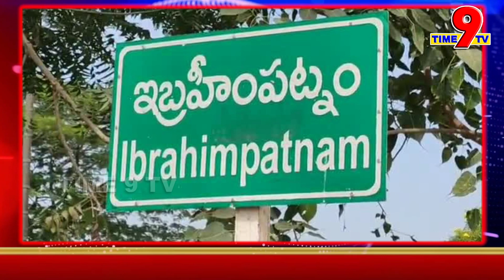మర్రి నిరంజన్ రెడ్డి ఏం చేయబోతున్నారు..? ఇబ్రహీంపట్నం కాంగ్రెస్ లో ఏం జరుగుతుంది..?@time9tv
TIME 9 TV is a dedicated News Channel with a vision that Enhancing Accountability and Responsibility of the System by empowering people through credible News.

TIME 9 TV అనేది విశ్వసనీయమైన వార్తల ద్వారా ప్రజలను శక్తివంతం చేయడం ద్వారా వ్యవస్థ యొక్క జవాబుదారీతనం మరియు బాధ్యతను పెంపొందించే దృక్కోణంతో అంకితమైన న్యూస్ ఛానెల్.